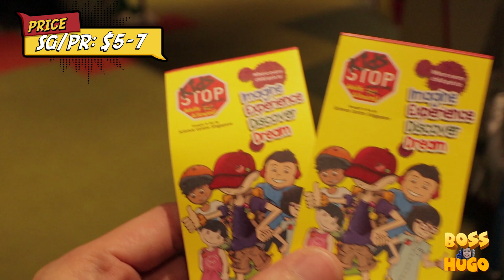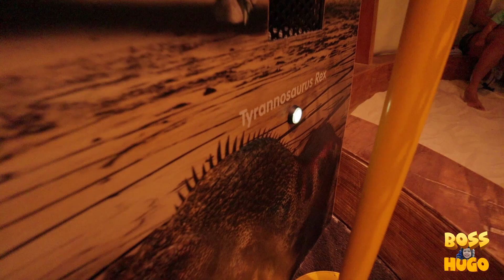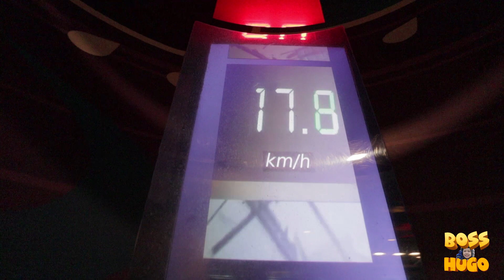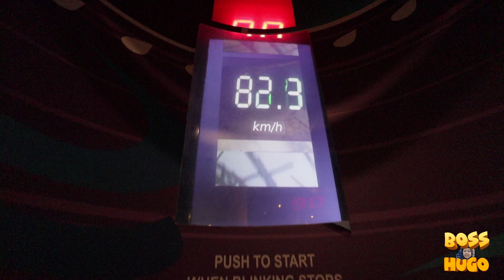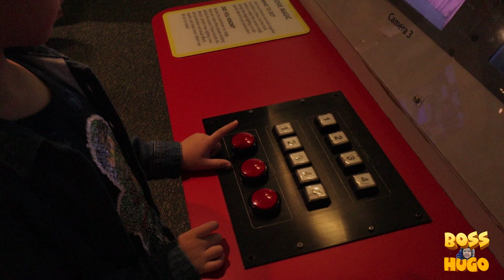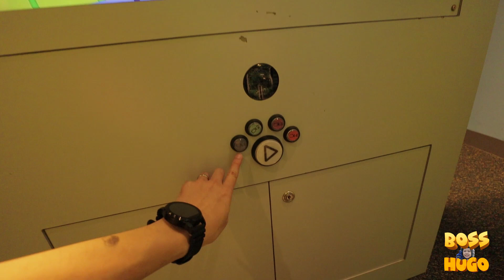How Fun is KidsSTOP at Science Centre ?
Find out how fun it is, as Hugo (4 yrs old) gives his rating for each station at KidsSTOP Science Centre.